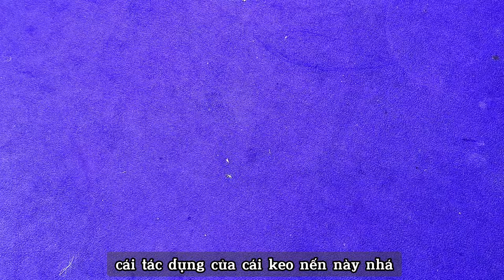Sửa van nước rò rỉ chỉ cần 1 ít keo nến dù nặng đến mấy cũng sửa được , mẹo sửa khóa nước bị rò rỉ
Sửa van nước rò rỉ chỉ cần 1 ít keo nến dù nặng đến mấy cũng sửa được , mẹo sửa khóa nước bị rò rỉ xho các xô chí và anh chị chưa biết đặc biệt là các chị em nội trợ rất cần thiết dúp tiết kiệm cả trăm ngàn đồng chi tiêu trong gia đình.
🔥 vào kênh :  meovat5s để xem nhiều vidio hữu ích hấp dẫn khác